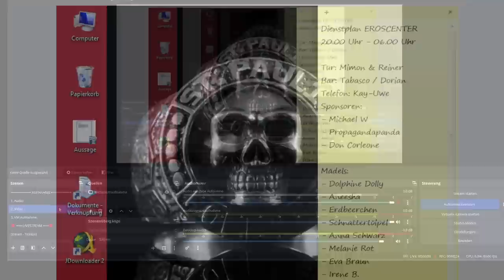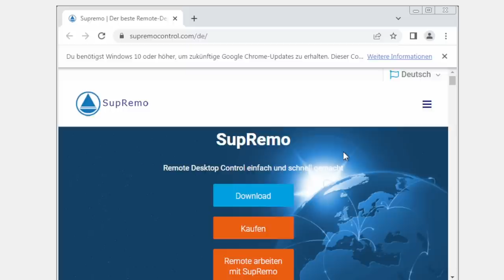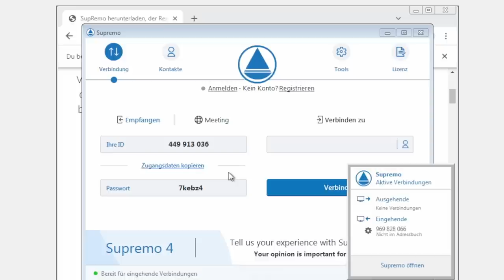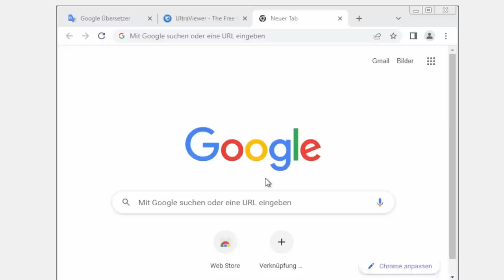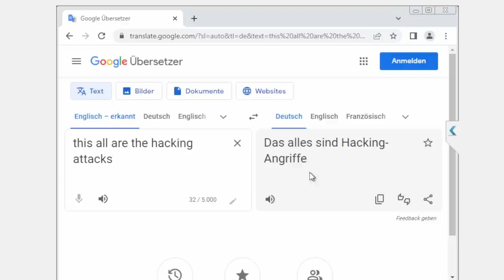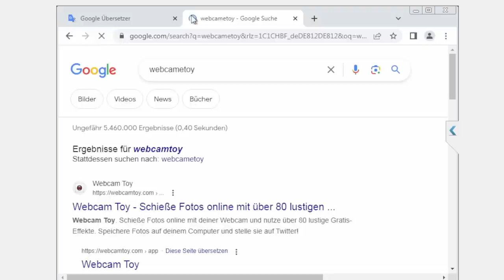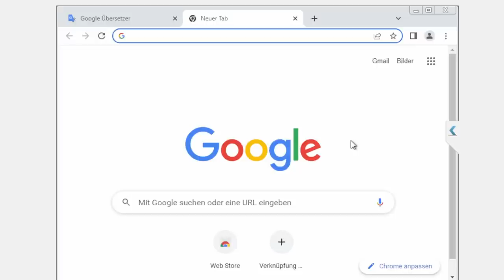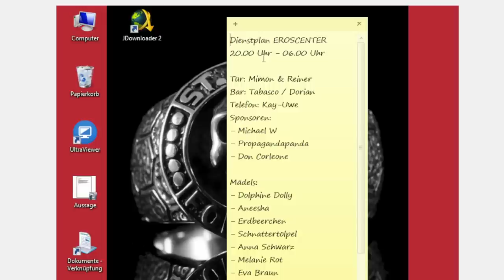Scambaiting: Indischer Telefonbetrüger will meinen PC sperren!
Frisch gespawnt bei meinem Partner HOLY  und perfekt für heisse Tage bei tollen Callcenter-Anrufen: Die Eisteesorten Mango x Maracuja und Rote Traube *-* Mit meinem Link sparst du 5€ auf deine erste Bestellung, z.B. fürs Probepaket mit 14 leckeren Eisteesorten. OMNOMNOM!

🚨Kategorie
🚨Heute für euch: Scambaiting: Indischer Telefonbetrüger will meinen PC sperren!
🚨In diesem Callcenter Anruf:
⭐ 00:00 – HOLY MOLY!
⭐ 00:25 – Die Masche
⭐ 06:00 – Betrüger schaltet sich auf meinen PC
⭐ 18:20 – Betrüger will meinen PC sperren & ESKALATION!